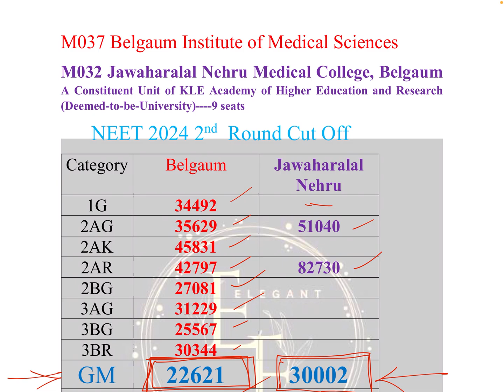ಬೆಳಗಾವಿಯ 2 ಮೆಡಿಕಲ್ ಕಾಲೇಜುಗಳ NEET CUTOFF